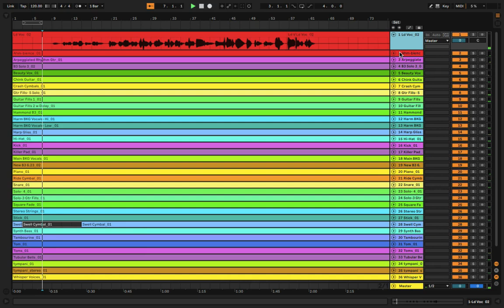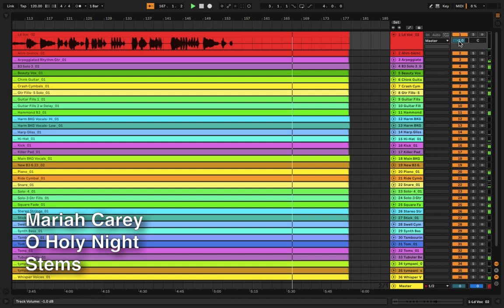Mariah Carey - O Holy Night multitrack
Stems Download.